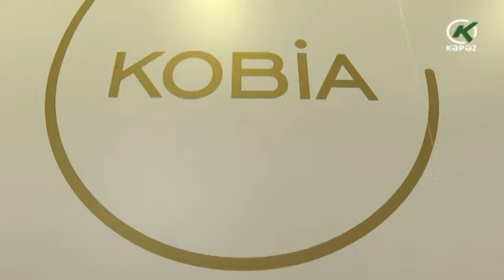449 beynəlxalq şirkət sərgidə iştirak edir